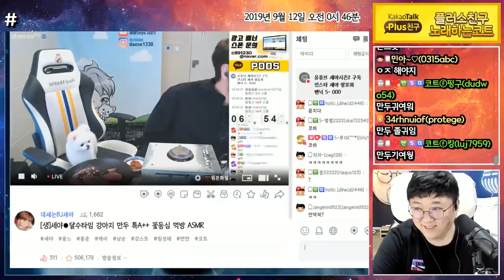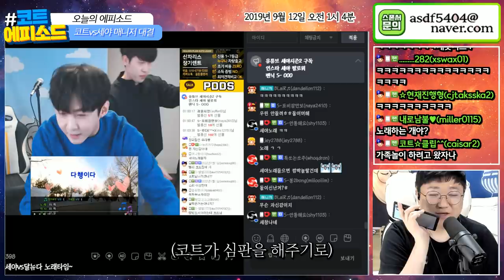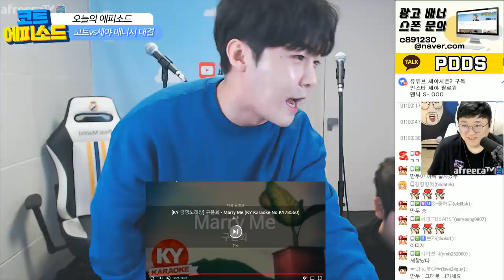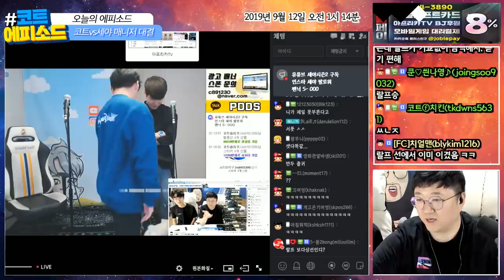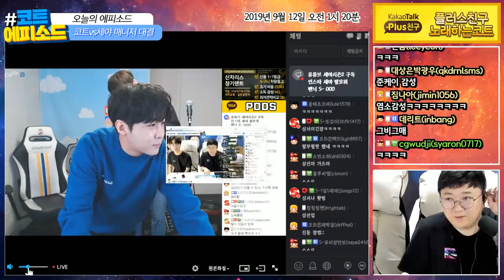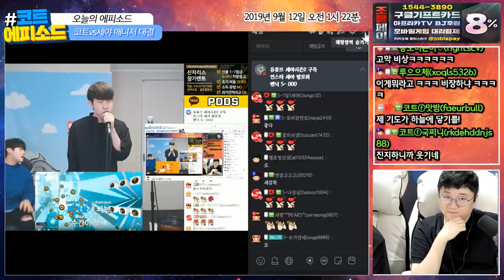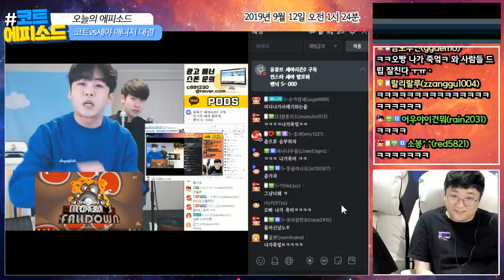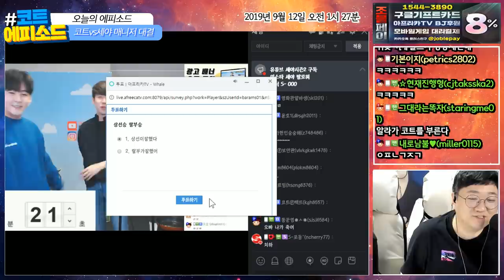코트 vs 세야 “랄프야... 니가 형 가오한번 살려줘라” [노래하는코트]